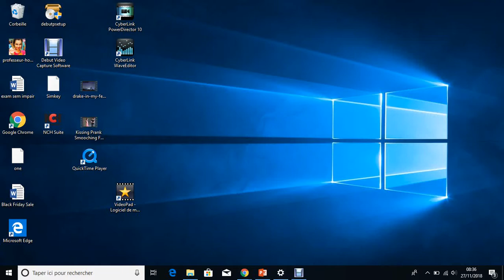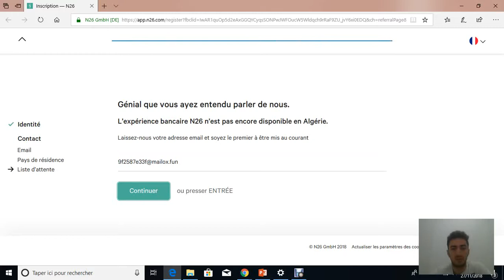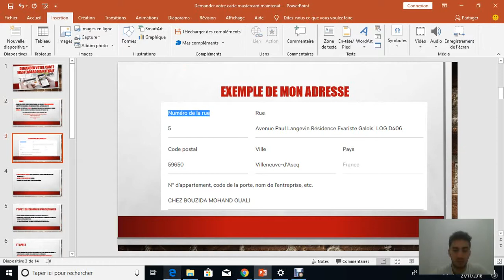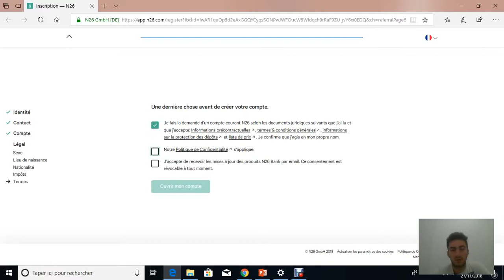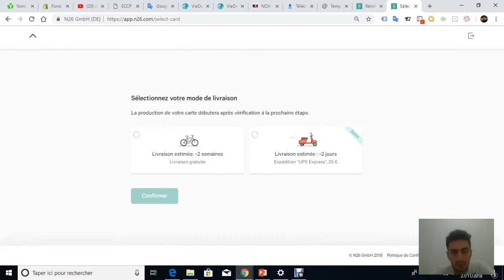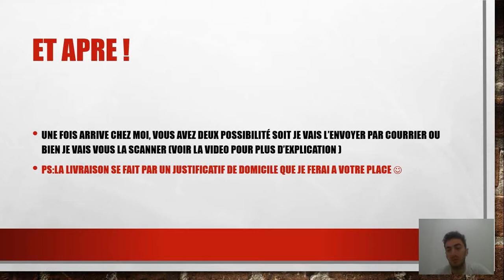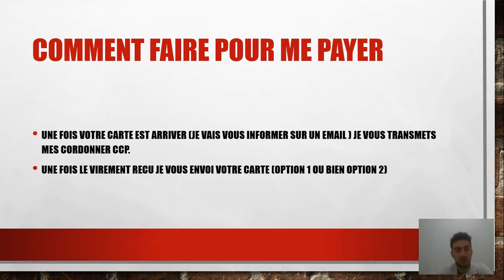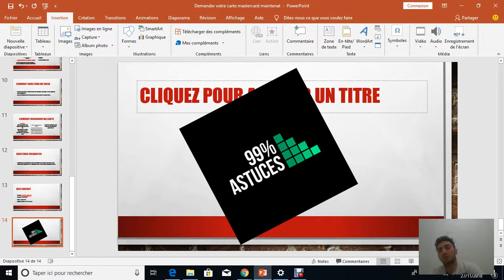Demander votre carte mastercard maintenait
🔥 meilleure musique pour se détendre, travailler pour des bons résultats et se méditer dans cette video je vous montre la suite de demande de carte master card gratuitement en algerie